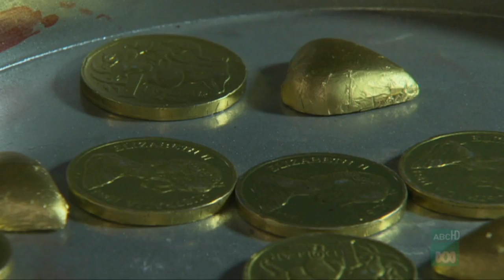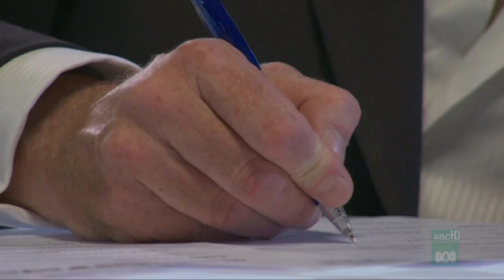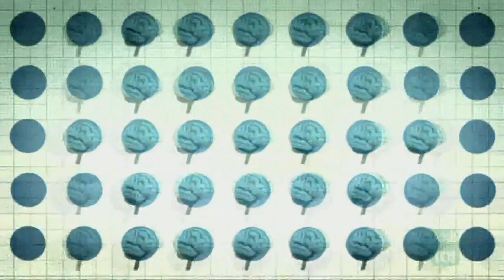Sydney Magician on Whatever! The Science Of Teens Documentary with Adam Mada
Adam Mada, created a set of memory tests to exploit the effects of binge drinking on young people.

Mr Mada worked with Prof John Currie to create the tests, which were presented as magical productions.

This series, is currently being shown across Schools in NSW, Australia.